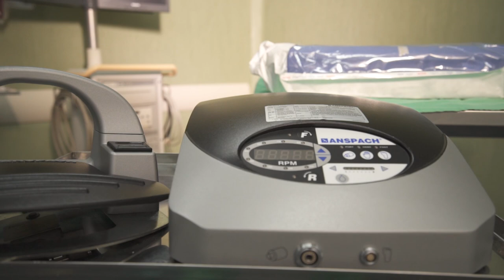Compromiso con el futuro de la salud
Con el objetivo de favorecer el desarrollo de la salud pública, colaboramos con el Hospital de Niños Catamarca con un craneótomo para brindar atención a pacientes con patologías que afectan la masa encefálica.